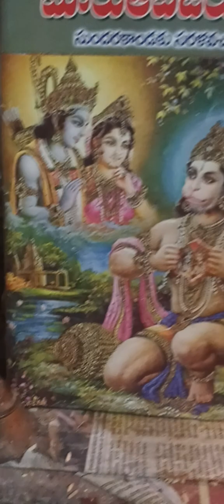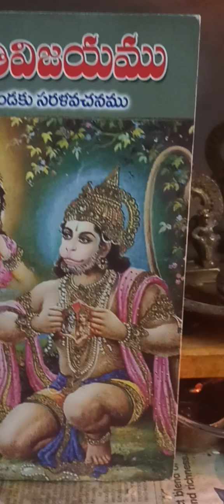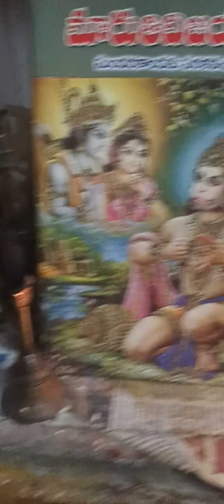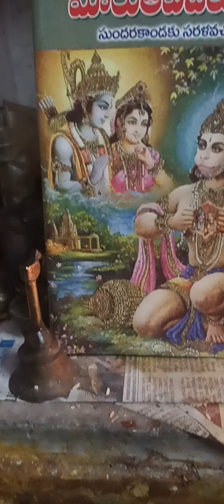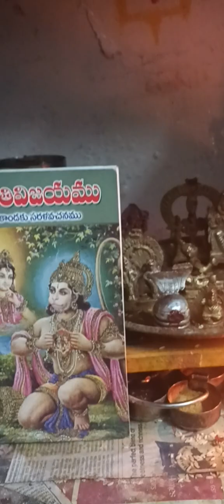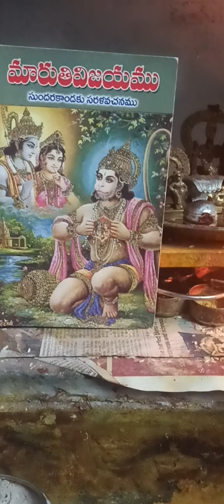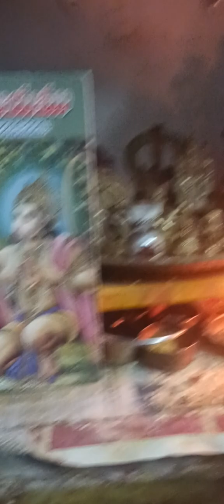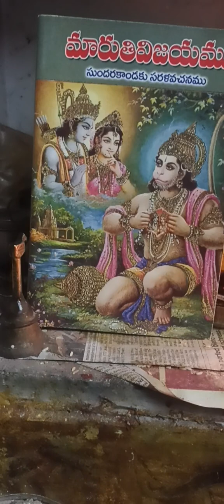శ్రీ శ్రీ శ్రీ వాల్మీకి రామాయణం పారాయణం, యుద్ధ కాండ 114 వ సర్గ సమాప్తం, జై శ్రీ రామ్